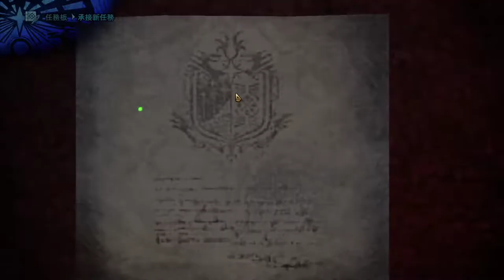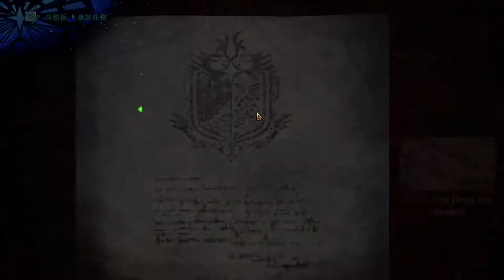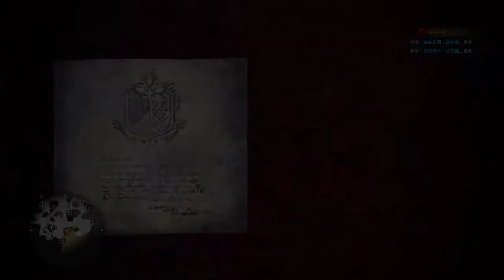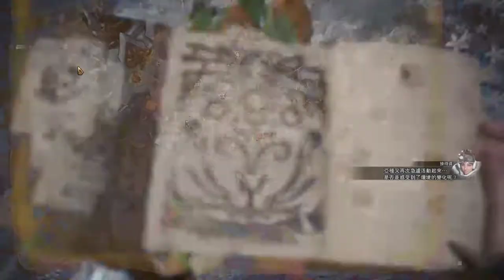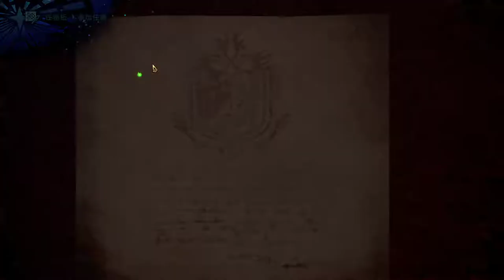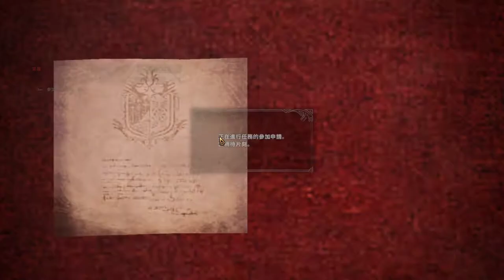【繁星】MHWI 魔物獵人冰原 2020 1 11【7】